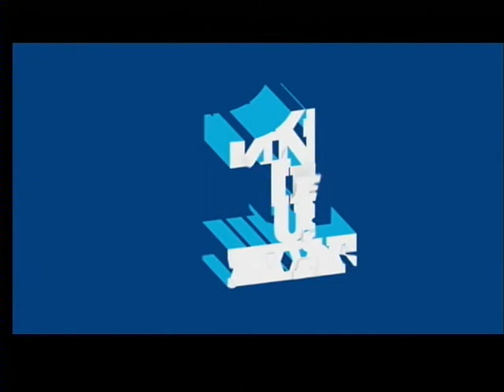Nederland 2 - Promo Radio 1 Sportzomer (8-8-12)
Een Radio 1 Sportzomer promo uitgezonden op 8 augustus 2012